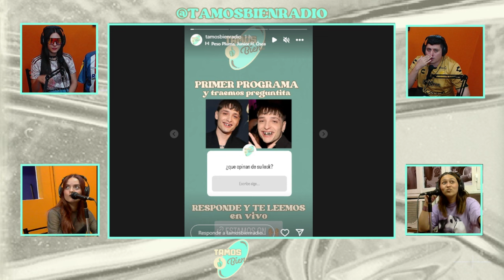🇦🇷 SORPRENDIDOS POR LOS DIENTES DE PESO PLUMA | Con Jus, Emiluv, Vale y Cunco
Si te gusta lo que hacemos podes aportar a Tamos Bien!
(PARA FUERA DE ARGENTINA 🇲🇽🇨🇱🇪🇸🇺🇸🇵🇷🇵🇪🌎🌍🌏)

O desde Argentina 🇦🇷 con cafecitos ☕️☕️
y por transferencia (alias: tamosbienradio).

Sumate al canal de difusión de Tamos Bien! en Instagram 😍

Escucha Tamos Bien! 📻🎙🎧 en VIVO

Lunes a Jueves por @radiolaclasica 🤪
🇦🇷 18 hs

TOP REACCIONES CON MÁS REPRODUCCIONES:

1 Por Mi Mexico Remix 🇲🇽 - Lefty SM, Santa Fe, C-Kan, MC Davo | Con Ana, Emiluv y Cunco

2 LADY GAGA (Video Oficial) - Peso Pluma, Gabito Ballesteros, Junior H | Con Jus, Emiluv, Ludmi y Cunco

La Clásica Digital